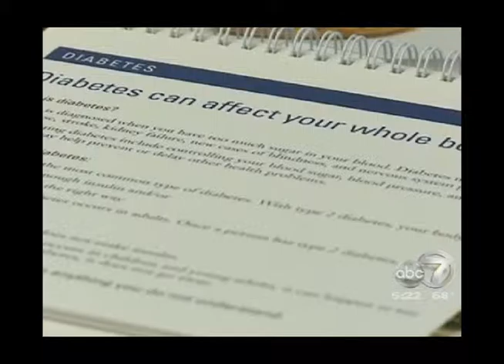Healthwatch - Diabetes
Early detection and proper treatment are very important regarding Diabetes.  November is Diabetes Awareness Month.